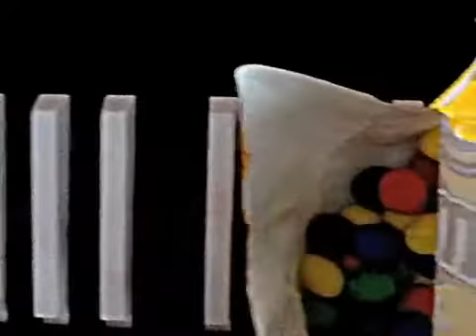The One (Studio Music Video) - Larynx Music